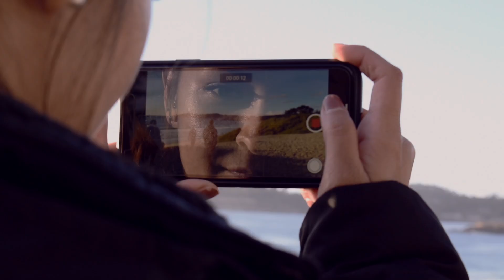Jenni in California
Video I made during Jenni's visit to the Bay Area and Lake Tahoe in California.
Filmed and edited by Elisabeth Gallego